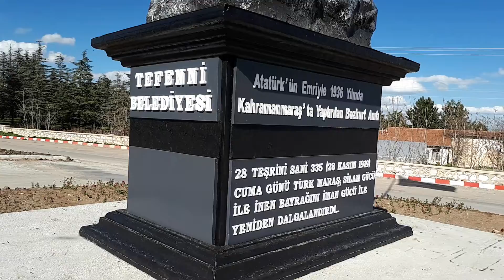Bayrak Tutan Bozkurt Heykeli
Atatürk'ün Emriyle 1936 Yılında Kahramanmaraş'ta Yaptırılan Bozkurt Anıtı